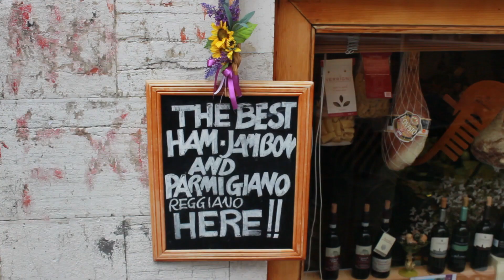A WEEK IN VENICE | TRAVEL DIARY | JOY MUMFORD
Last week Eliot and I took a trip to the very beautiful Venice. We also visited the colourful island of Burano... and of course ate lots of ice cream and pizza. mmmm.

• Say Hello •

• Songs •
Body - GARREN
Beyonce Rocket - GARREN REMIX

• Tech stuff •

x